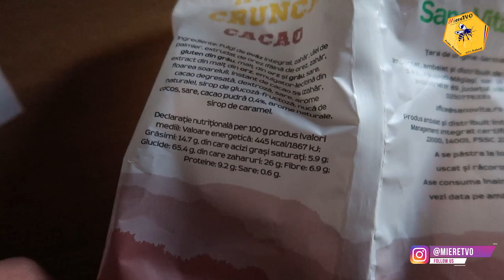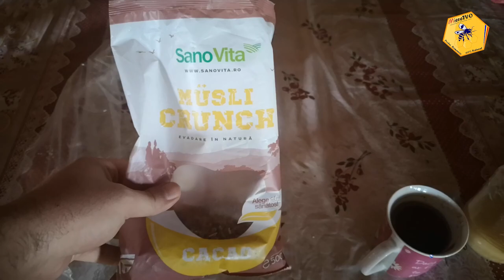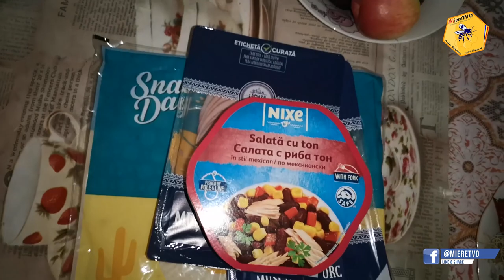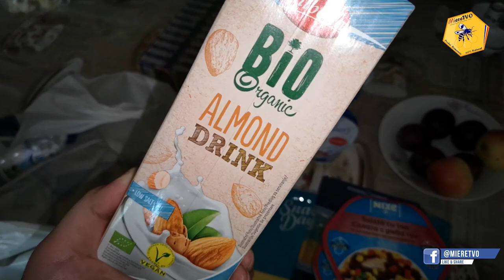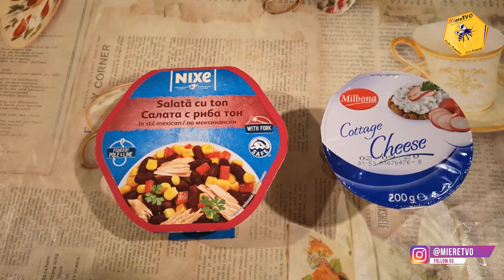M-AM INGRASAT 2 KG | CE MANANC INTR-O ZI LA DIETA | OTTOslabeste